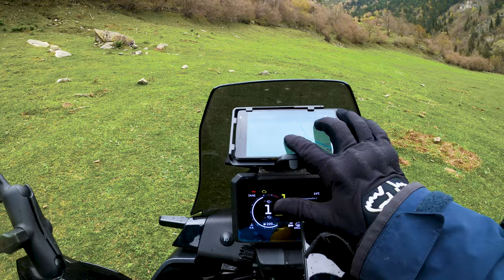Tougher than expected. Exploring the Pyrenees mountains on KTM 1290 Super Adventure R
💲Get a special discount for a Tentsile product using this

There's no good day for mud day | Episode 2
Glimpse of our adventure in the Pyrenees mountains, riding big motorcycles offroad on the Trans Euro Trail tracks (TET)

🛡️ Gear to protect our cameras
Peli Case 1450EU Valise Protector